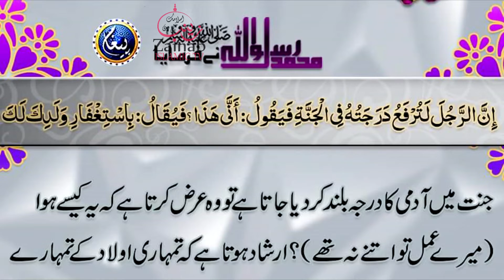Olad ka dua magfart karna | Hadees Shareef | Hazrat Muhammad ﷺ Ny Farmyaاولاد کا دعا مغفرت کرنا